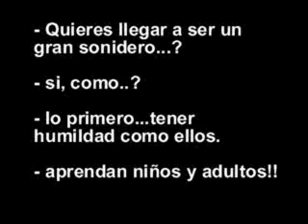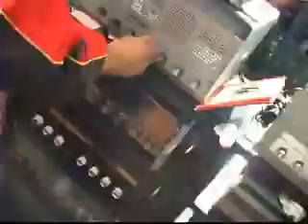PEÑON DE LOS BAÑOS DISCO DE ORO PRODUCCIONESALEXANDER